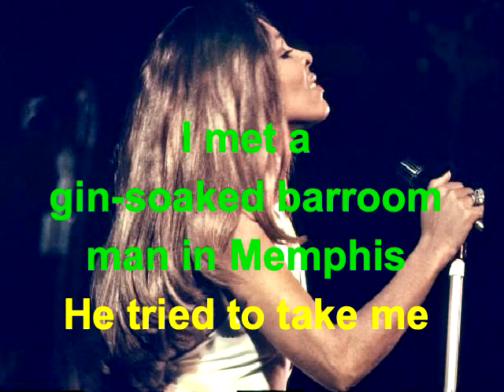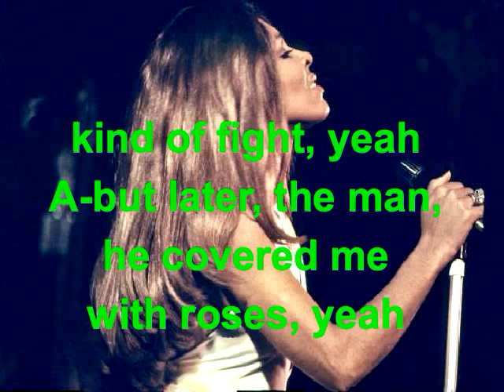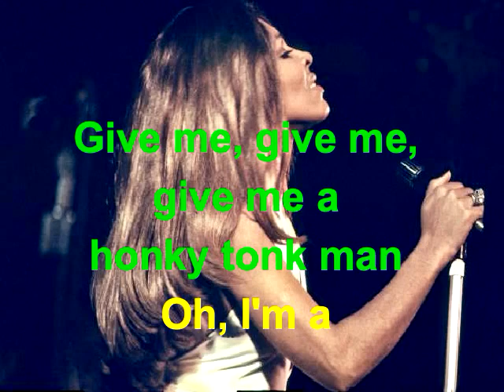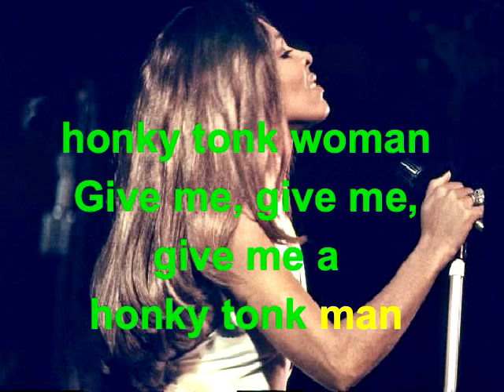Honkey Tonk Woman Tina Turner Lyrics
Tina Turner    Honkey Tonk Woman